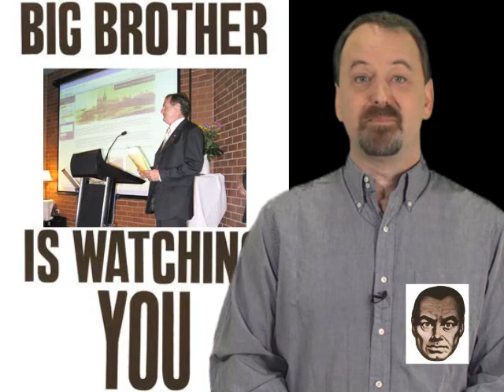Randy Cassingham's This is True #23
Randy Cassingham's This is True -- online weird news since 1994.

Episode 23: Big Brother is Watching YOU